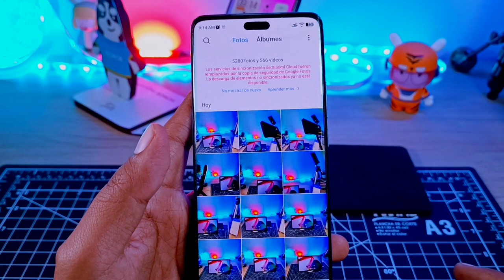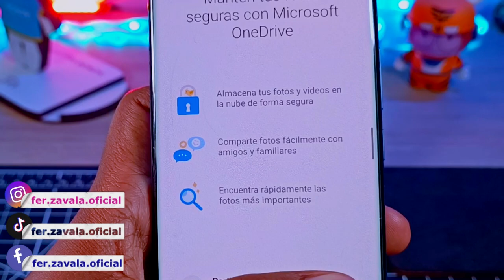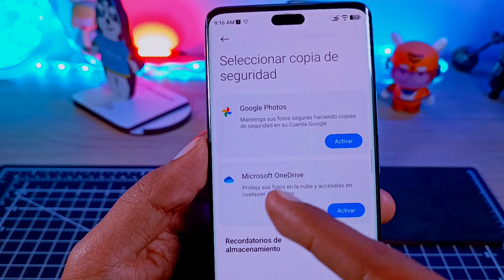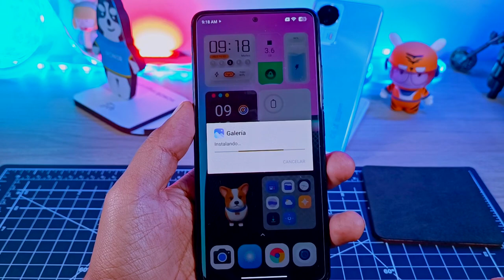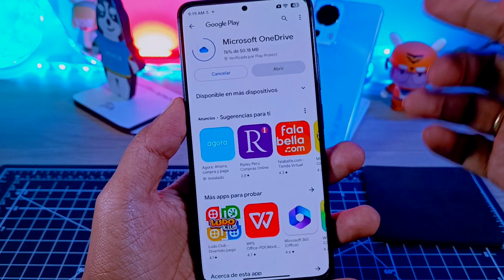Actualiza tu App de Galería y Ahorra Espacio en tu Almacenamiento de la Nube!!!!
ya puedes tener más espacio en tu teléfono para poder almacenar tus fotos y videos y solo tienes que Actualizar tu app de Galería a la nueva versión.